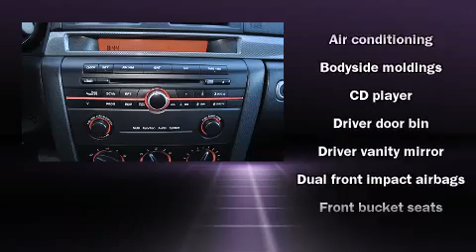2005 Mazda MAZDA3 in Concord, CA 94520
Future Ford Lincoln of Concord

Step into the 2005 Mazda MAZDA3. This 4 door, 5 passenger hatchback still has fewer than 70,000 miles! Smooth gearshifts are achieved thanks to the 2.3 liter 4 cylinder engine, providing a spirited, yet composed ride and drive. Top features include front fog lights, front and rear cupholders, air conditioning, power windows, remote keyless entry, cruise control, rear wipers, and a split folding rear seat. Storage solutions are integrated throughout the interior, demonstrating thoughtful attention to detail Enjoy your favorite music via the stereo system, which includes a CD player with AM/FM radio, steering wheel mounted audio controls, and 6 well positioned speakers. Mazda also prioritized safety and security with features such as: dual front impact airbags, a panic alarm, and 4 wheel disc brakes. Our sales reps are knowledgeable and professional. They'll work with you to find the right vehicle at a price you can afford.